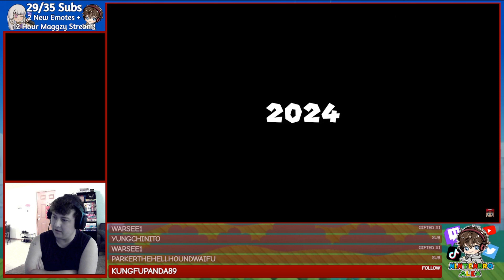My Nintendo Direct Reactions (9/14/23)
Splatoon 3 DLC, Princess Peach Showtime, Thousand Year Door Remaster and SO MUCH MORE!